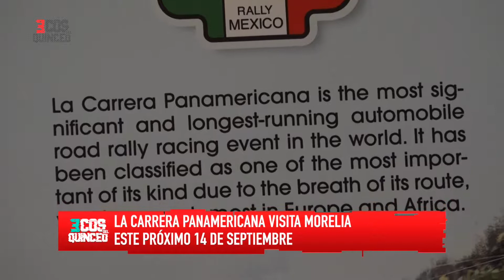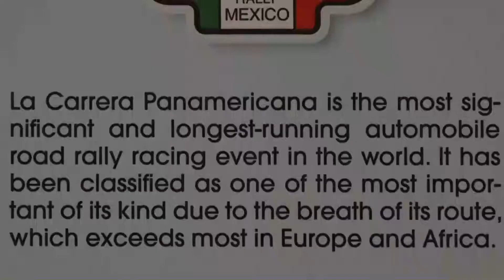Presentación de la Carerra Panamericana 2019 en Morelia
FUE presentada la Carrera Panamericana 2019 y de ello hablamos en nuestro programa.